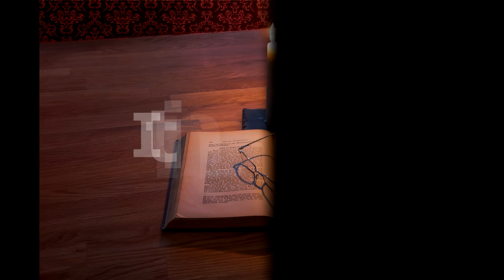Itinerar Biblic Ep 0031 Geneza Cap 25 Vers 2 34